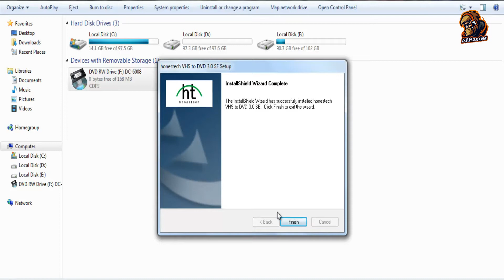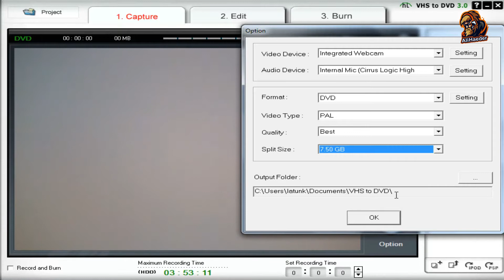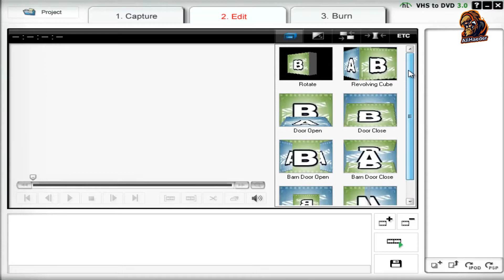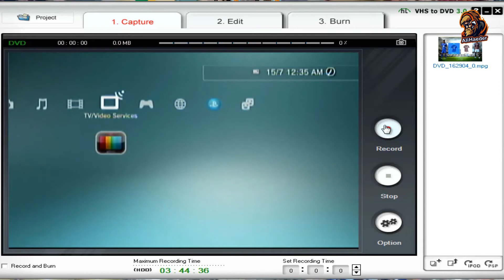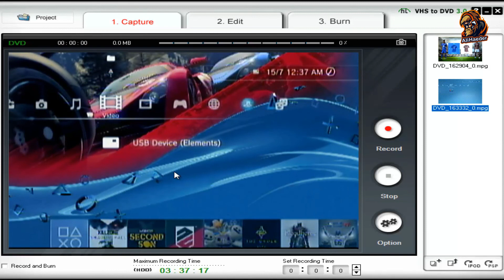شرح طريقة تسجيل Playstation بلي3 بلي 4 و XBOX كافة بدون قطعة تسجيل بأعلى دقة واقل تكلفة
القناة الرسمية والوحيدة على اليوتيوب
 علي حيدر  Ali Haeder

كيفية تصوير شاشة بلي ستيشن ثري
تسجيل شاشة التلفاز
تسجيل شاشة الاكس بوكس
تصوير شاشة البلي
كيف اصبح يوتيوبر ناجح
طريقة بث الالعاب بصورة احترافية
قطعة تسجيل
قطعة تصوير
شرح قطعة ايزي كاب
avermedia

elrgato

 نقدم لكم كل ماهو جديد من فيديوات تعليمية
فيديوات علمية و دراسية
فيديوات فيديو كَيم
فلوكَات

لاتنسوا دعمنا بالايك وتفعيل الجرس